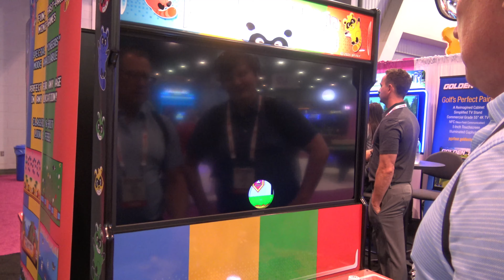There Ain't No Party Like A Retro Party In Retro Raccoons (Amusement Expo 2021)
- Initially known as Tipsy Raccoons and designed for the bar/arcade market, this indie party game has been picked up by Golden Tee maker Incredible Technologies and is now available to the world as Retro Raccoons. This does not have to be just for bar/arcades - it has an arcade/FEC mode where no drinks are required! Original game design by Glitchbit.